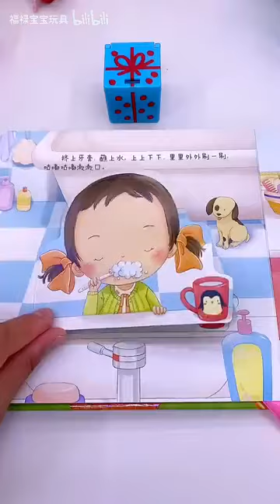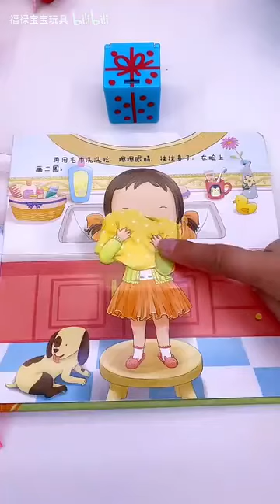爸爸怎么变成猪八戒了 ？